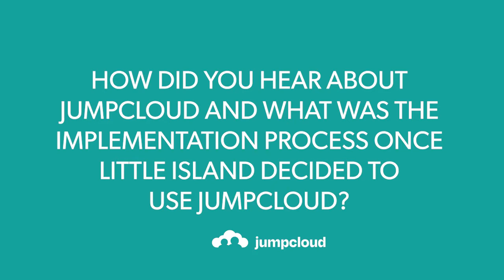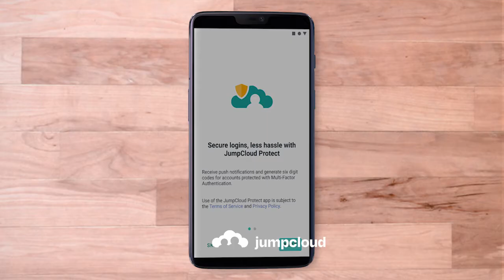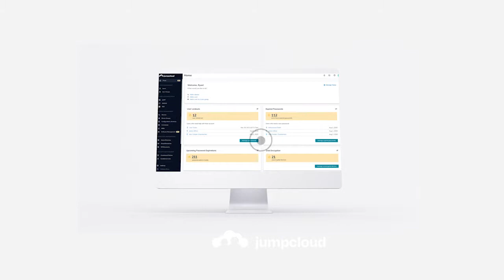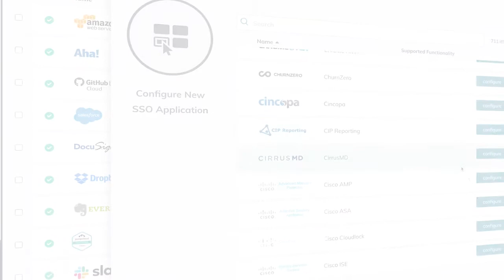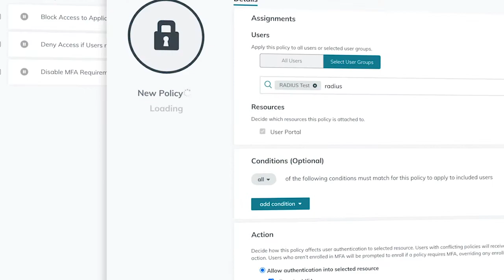How did Little Island hear about JumpCloud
Little Island is a beautiful public park in New York City that also houses performance venues, educational programming, a food and beverage program, and more. LittleIsland is a #501(c)(3) nonprofit that was created to be an urbanoasis — “a place for experiences that ignite imagination, foster spontaneity and play, and support camaraderie and connection.”

Little Island and its managedserviceprovider ( MSP ) Macktez work closely together to maintain and improve processes and functions across the organization. The primary issue Little Island faced was scaling securely while improving processes along the way, meaning they needed an efficient way to onboard and offboard, control access to a variety of resources, and improve employeeproductivity as well as the overall digital userexperience.